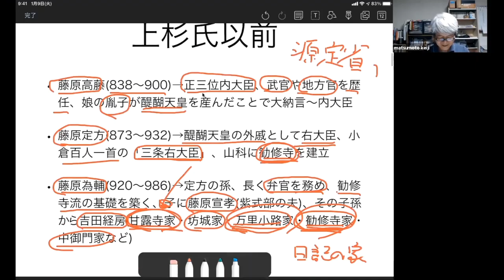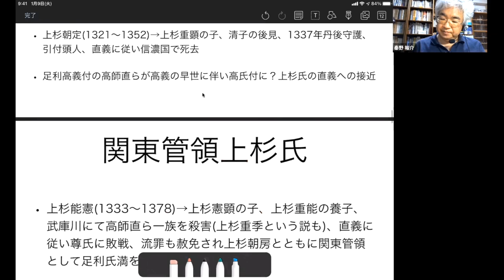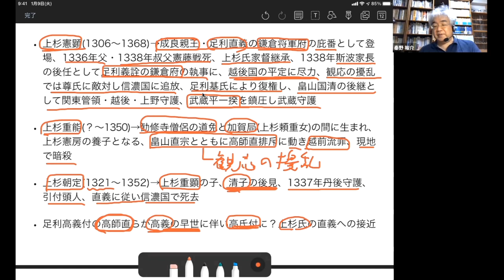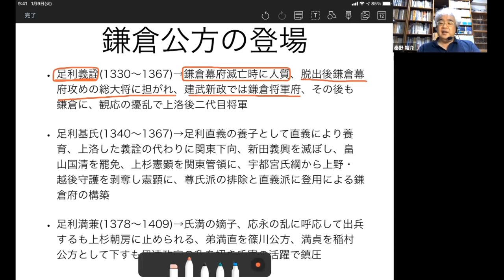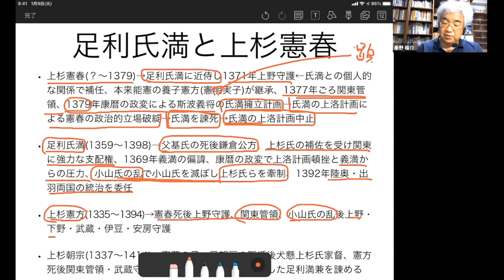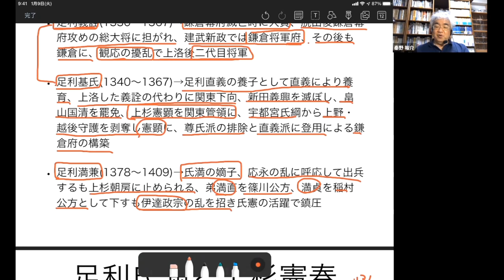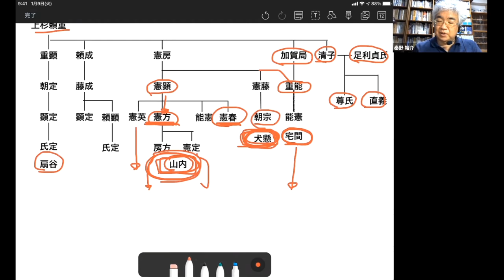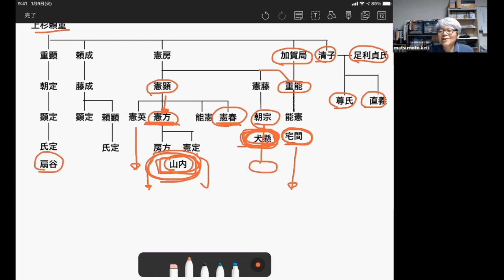戦国大名33B 関東管領上杉家Ⅱ 鎌倉公方と関東管領【研究者と学ぶ日本史】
建武の新政で関東統治を担当したのは鎌倉将軍府でした。観応の擾乱が始まると、足利尊氏は足利基氏を鎌倉へ派遣し鎌倉府を作ります。ところが、尊氏が亡くなると、直義派の上杉憲顕が関東管領に復帰します。鎌倉府は、足利基氏の子孫が鎌倉公方、上杉氏が関東管領という体制になりました。